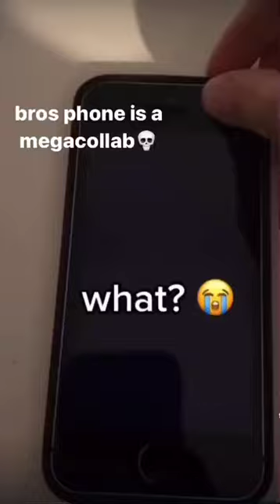Bro's phone is a megacollab